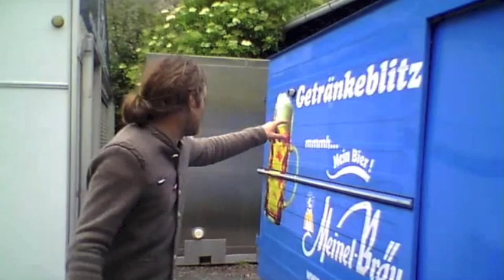Keller Steff "MAGIC TOUR" Tag 4 Oberfranken